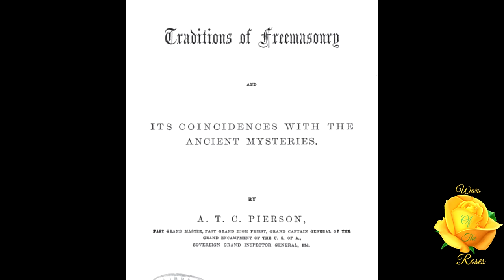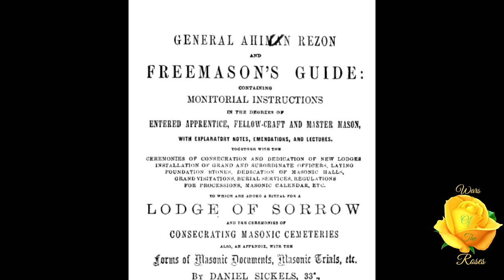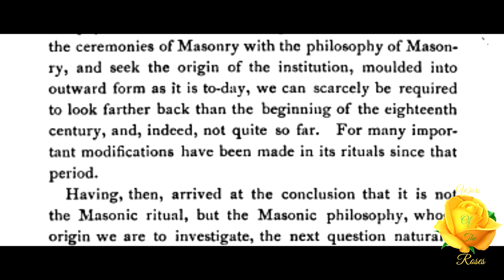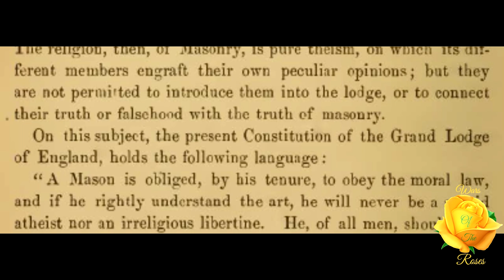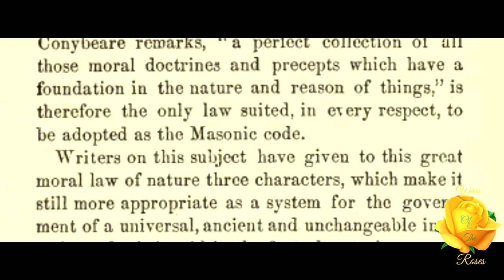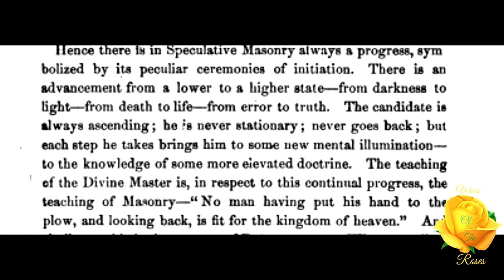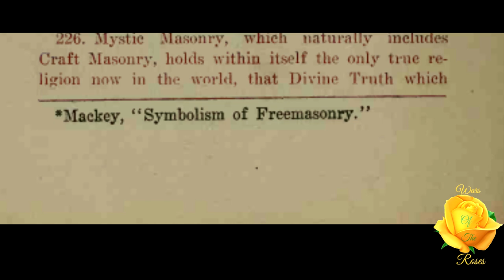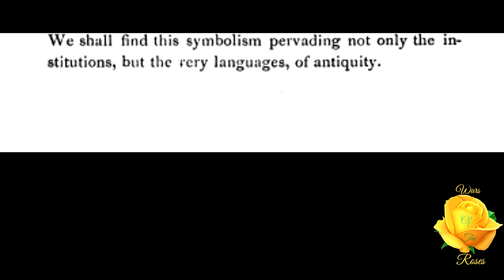Ancient Mystic Oriental Masonry 13/22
“...Lex Naturae, or the law of nature. This law of nature has been defined by an able, but not recent writer on this subject, to be "The will of God, relating to human actions, grounded on the moral differences of things; and because discoverable by natural light, obligatory upon all mankind.'' This is the "Moral law," to which the old Charge already cited refers, and which it deelares to be the law of Masonry. And this was wisely done, for it is evident that no law less universal could have been appropriately selected for the government of an institution whose prominent characteristic is its universality.” This is part 13 of 22 on Ancient Mystic Oriental Masonry series by R. Swinburne Clymer.